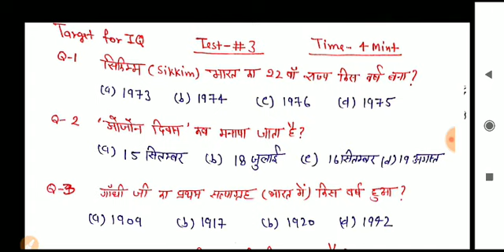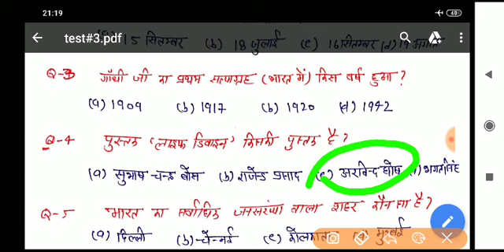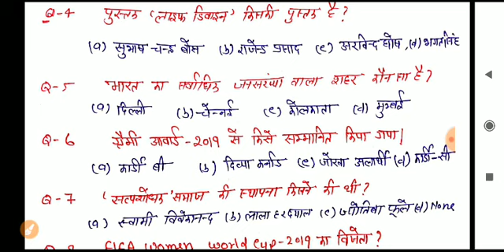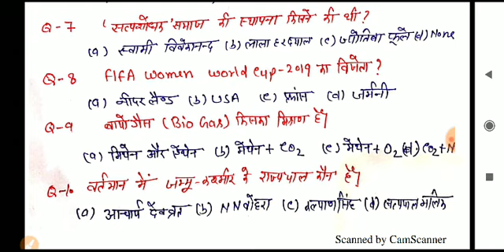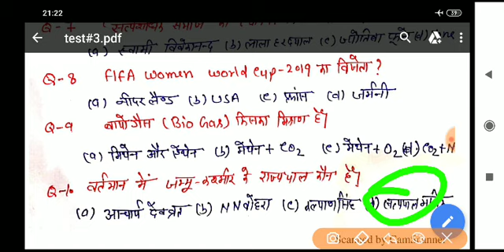Test#3 UP APO MOCK TEST| LOWER PCS MOCK TEST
join APO, PCS-J,MP CIVIL JUDGE, BIHAR CIVIL JUDGE